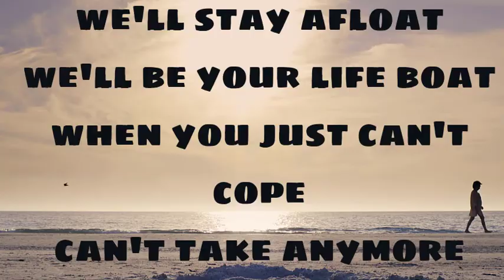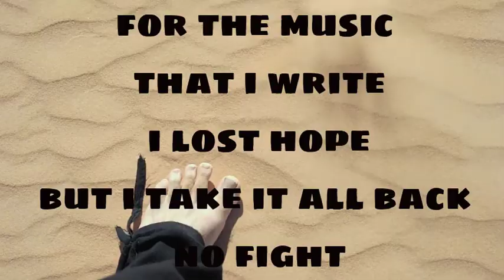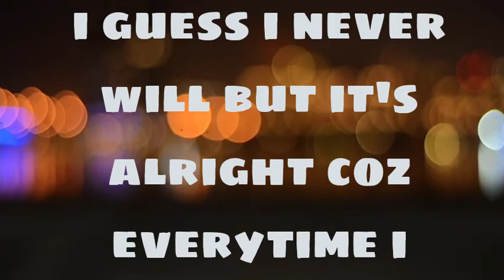MJ Scriptz, F.T & Karico - Move Forward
Follow up to "Our Path"